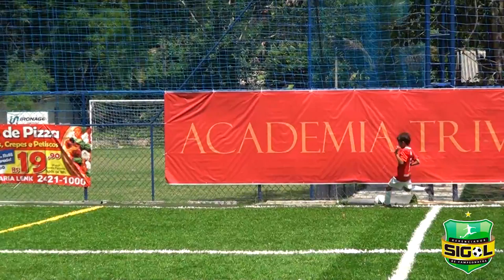(26/12/16) Melhores Momentos - Rio Athletic x Amorio2 | Supercopa Trivella 2016 | FINAL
Melhores Momentos da partida entre Rio Athletic e Amorio2 pela final da 20a edição da Supercopa Trivella realizado em 26 de Dezembro de 2016 na Arena Trivella